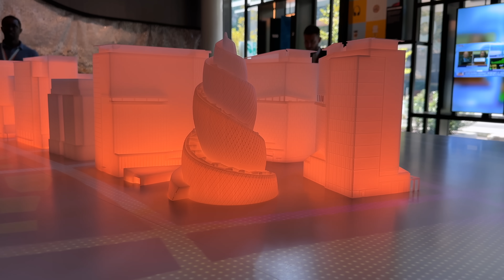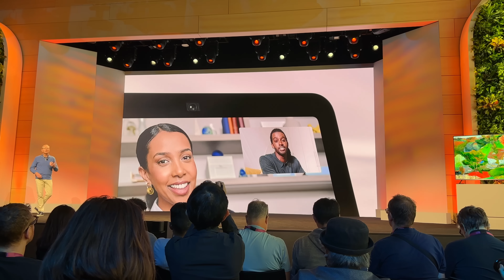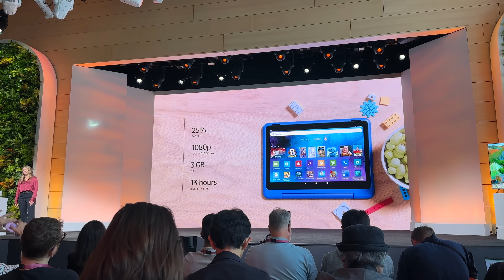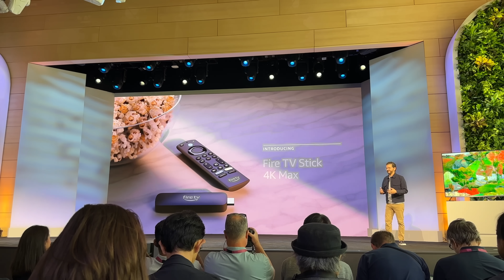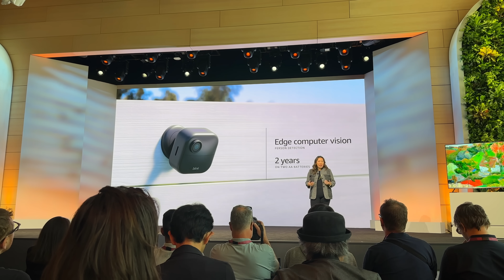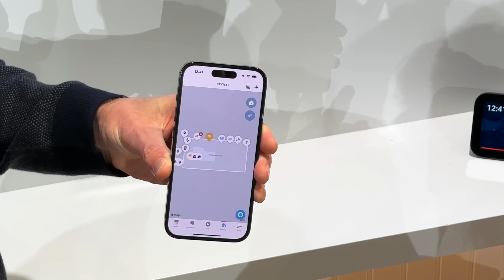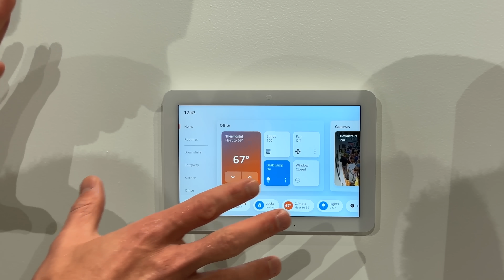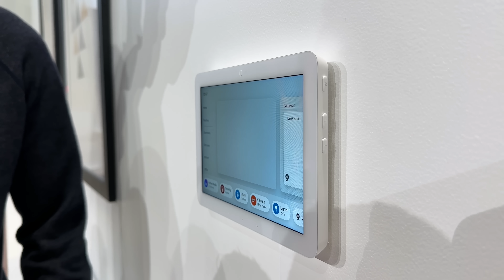Echo Hub, Map View, 4K Max, eero WiFi 7 - Amazon Devices 2023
Amazon hat gerade seine Devices and Services 2023 Veranstaltung im neuen 2. Hauptquartier in Arlington Virginia abgehalten. Für uns gibt es den neuen Echo Hub, ein Update für den Echo Show 8, das Fire HD 10 inklusive 2er Kids Versionen, neu Fire TV 4K Sticks, sowie den neuen eero Router mit Wifi 7. Die USA bekommen noch mehr, darunter auch einige sehr coole Alexaverbesserungen, die aber leider noch auf sich warten lassen.

BTC: 37iaM7mxRjgPy27BLaRadDgBPHSWGi51YX